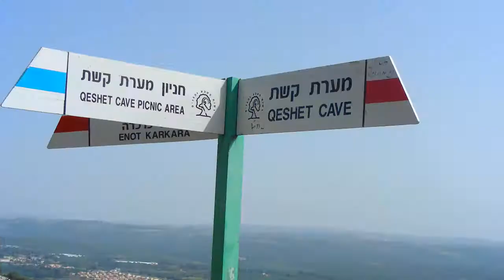מערת קשת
מערת קשת -- טיול עם נוף עוצר נשימה!
 הטיול של מערת קשת הוא בלתי נפרד מהביקור בגליל המערבי, הנוף המושלם של כל הגליל המערבי עד הים התיכון פשוט מושלם! בואו ליהנות בגליל המערבי.